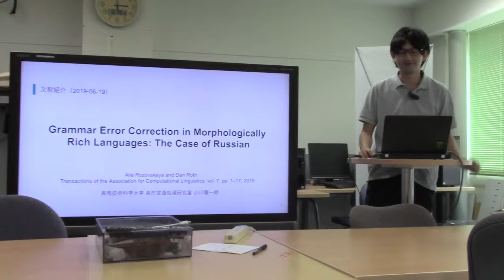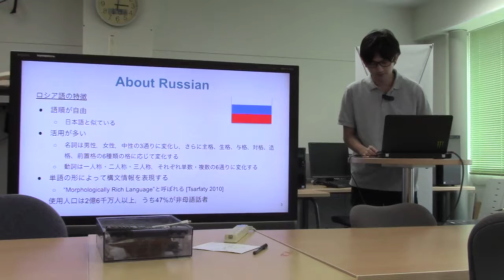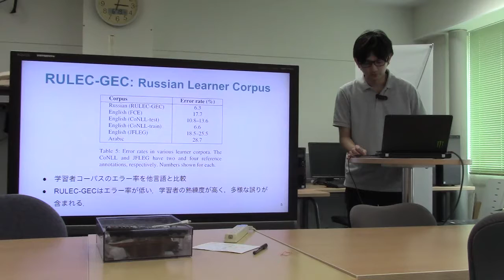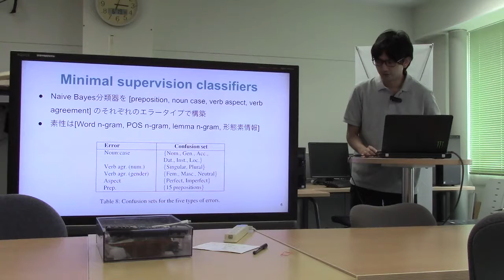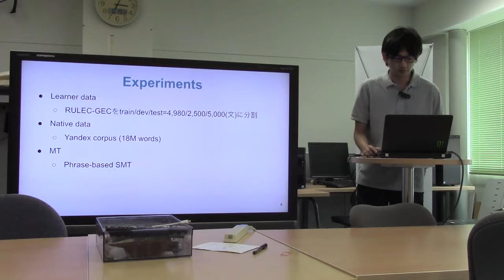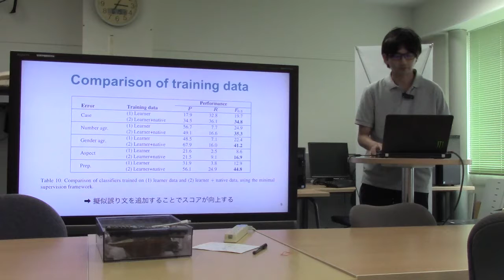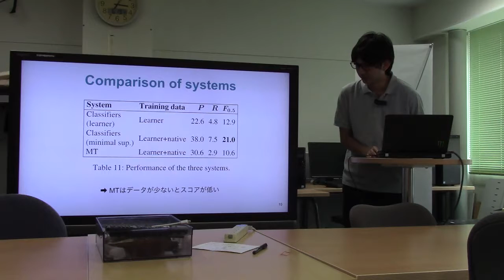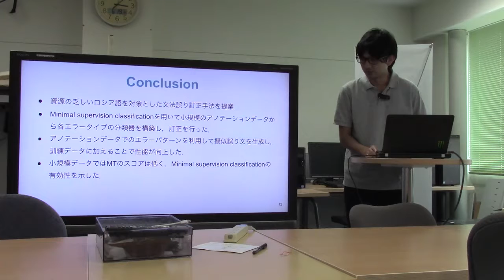文献紹介／Grammar Error Correction in Morphologically Rich Languages: The Case of Russian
Grammar Error Correction in Morphologically Rich Languages: The Case of Russian
Alla Rozovskaya, Dan Roth
Transactions of the Association for Computational Linguistics, vol. 7, pp. 1–17, 2019. Action Editor: Jianfeng Gao.
Submission batch: 4/2018; Revision batch: 8/2018; Published 3/2019.
c 2019 Association for Computational Linguistics. Distributed under a CC-BY 4.0 license